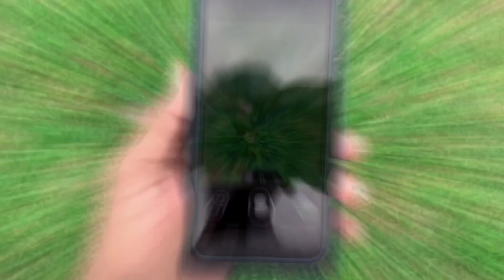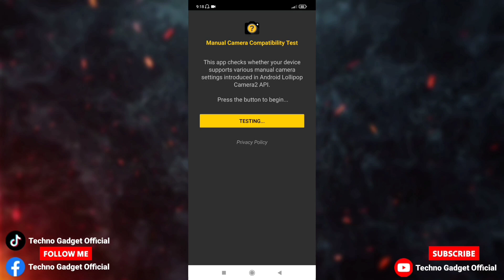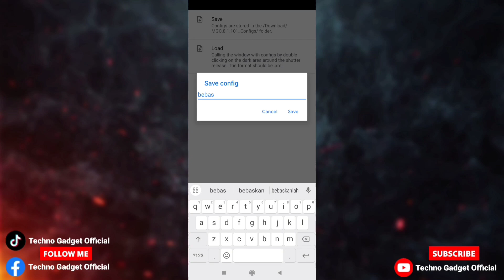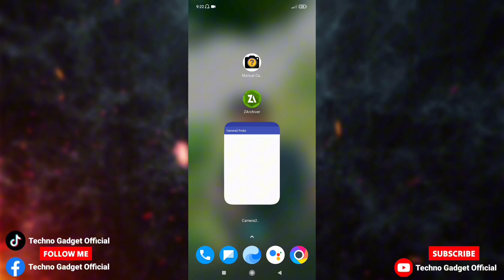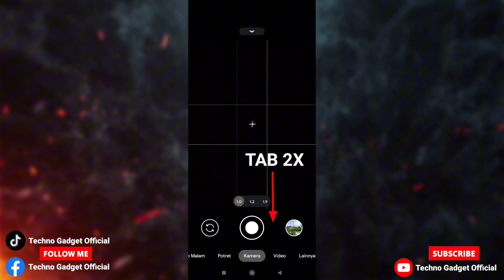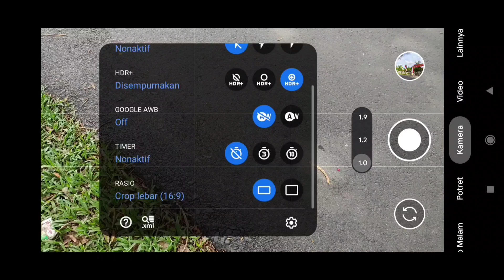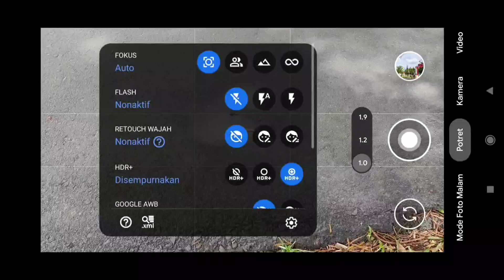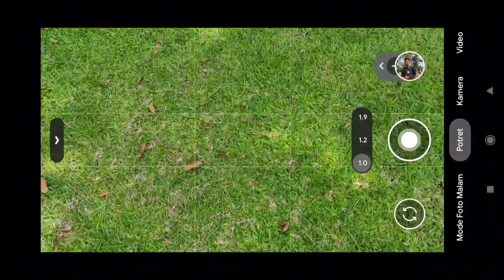Terbaru‼️ Config Natural Terbaik Gcam BSG 8.1 Support Ultrwide 0.5 & Vidio Stabilizer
Spesial Riview & Share config Terbaru Gcam BSG 8.1 Config Natural Terbaik 2024,cocok untuk semua objek,dan sangat mudah untuk di edit karna hasilnya yang natural dan jernih.

✅ JIKA HASIL FOTO MENJADI HIJAU,KALIAN AKTIFKAN SAJA MODE ( AWB )

Thanks to :
BSG Developer